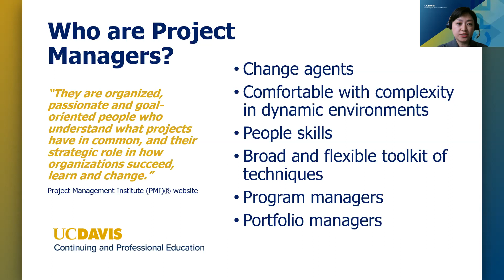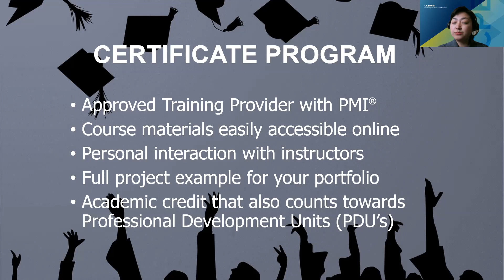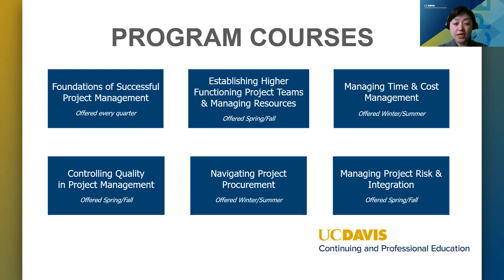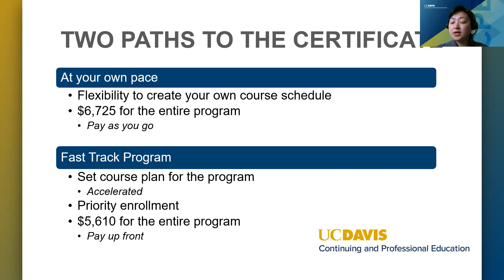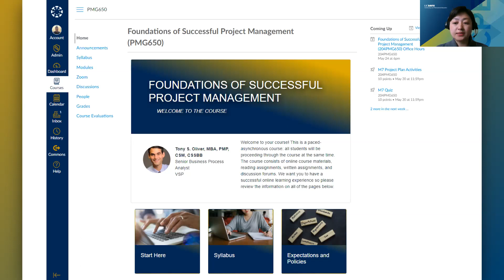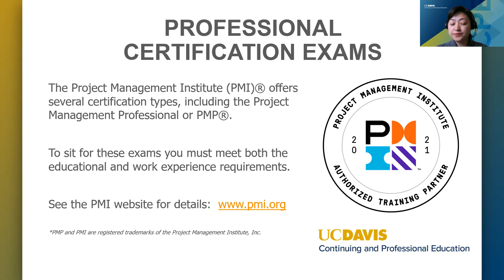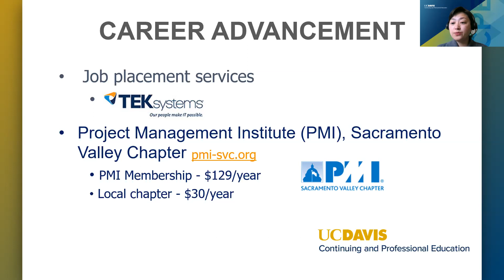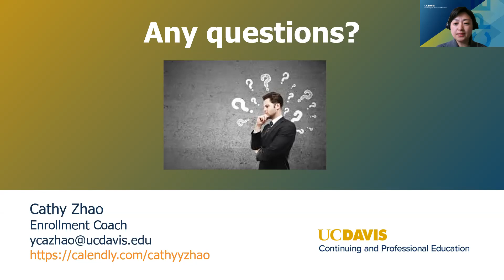Project Management Program Information Session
Learn about the Project Management Certificate Program. Our program gives you comprehensive project management training, whether you want to enter the field, earn your PMP® or excel at your current job.

This program is a rigorous, reality-based educational experience specifically designed for working professionals. The practical knowledge, tools, and techniques you walk away with from each lesson can (and should) be immediately applied in the workplace.